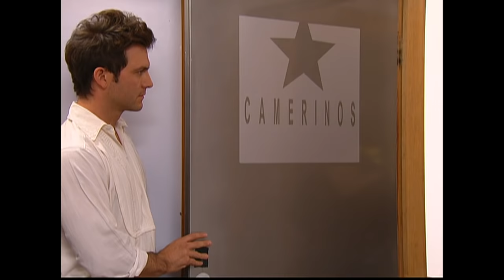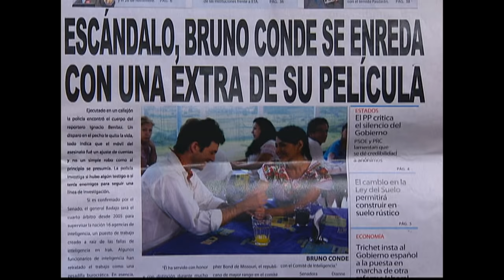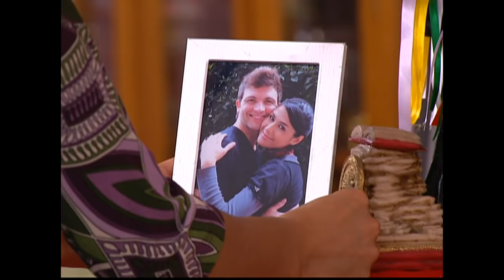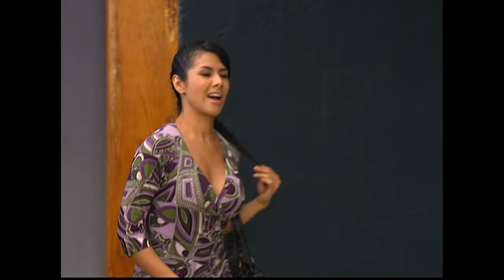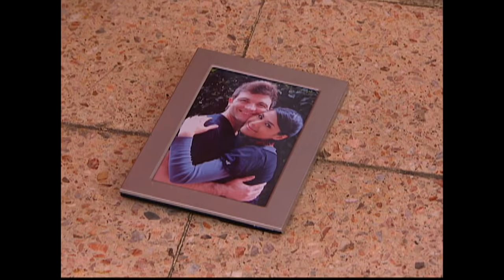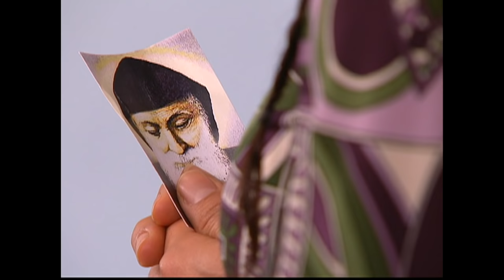A Cada Quien Su Santo Silencio, Camara... Milagro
Un actor comienza a salir con una joven para mejorar su imagen ante la prensa.